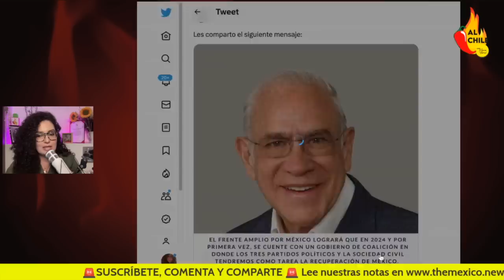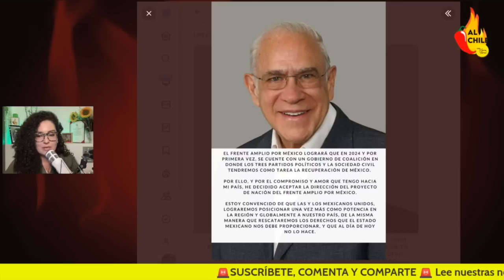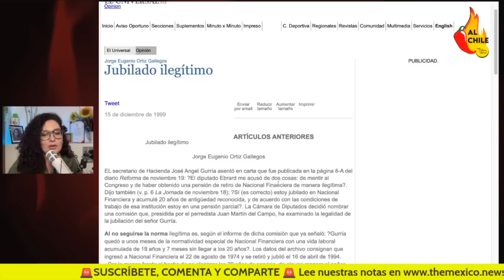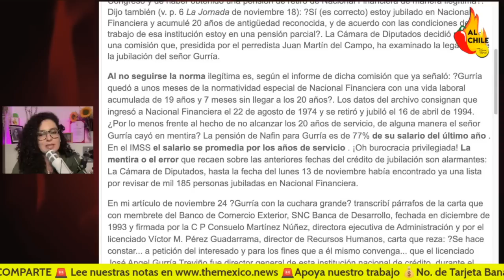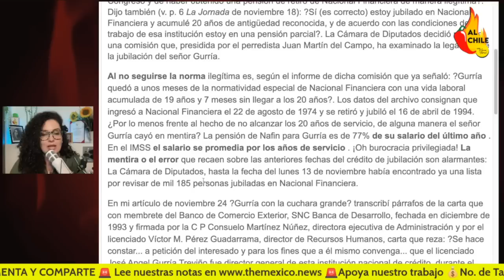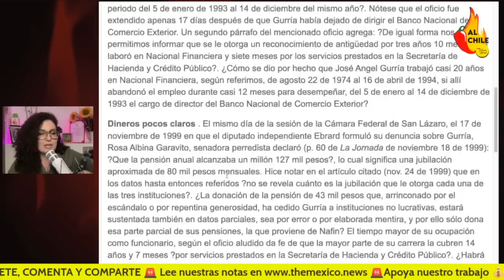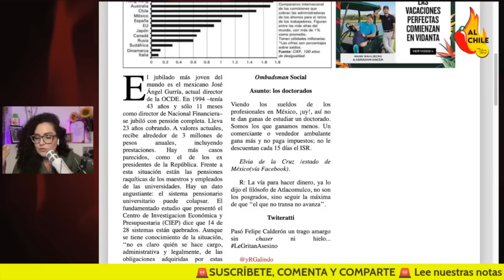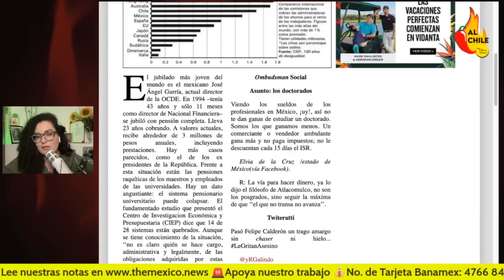PRIAN revive al PEOR funcionario de Zedillo: Gurría